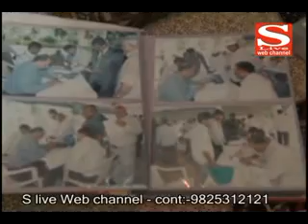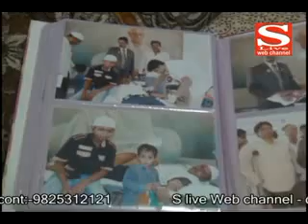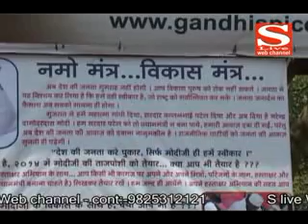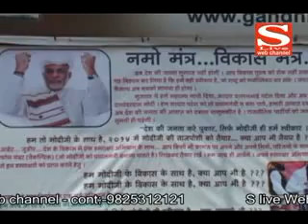0805-2013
કર્ણાટક યેદુરપ્પાએ બગાડયો ભાજપનો ખેલ -- કોંગ્રેસની જીત
આજે રેડક્રોસ દિવસ -- જોઈએ સૂર્યકાંતનાયક સાથે વિશેષ મુલાકાત
મોદી પીએમના પોસ્ટરથી ફરી છેડાયો વિવાદ
ભાજપના યુવા મોરચા અધ્યક્ષ પદે પ્રદીપસિંહ વાઘેલાની પુનઃનિયુકિત